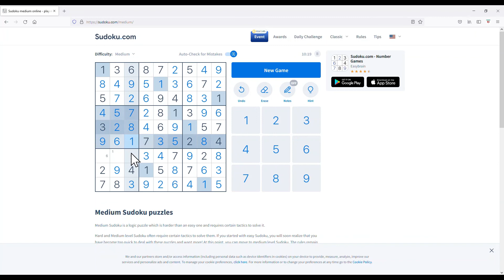Sudoku.com Medium Classic Sudoku 002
Video Speed: 1.5X